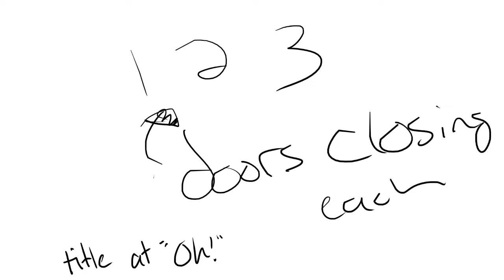death should not have taken thee! (wip 1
as u can see
i only did the beginning with like 5 sketch frames HJFD
BUT HERE TAKE IT-